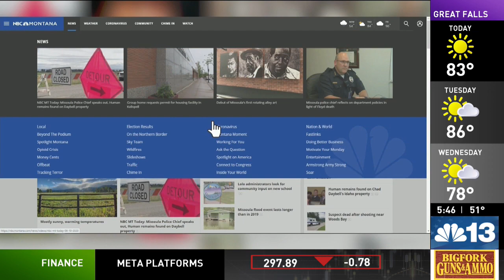Montana Moment: Buckrakes and Beaverslides, haying the old fashioned way in Wise River Part 2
“We stack all of our hay loose," said Dennis Kirkpatrick, " just like we have forever.”

“I don’t have any desire to join the modern world," he laughed. "To me, this is modern because we’re not using horses to put it up.”

Dennis grew up stacking loose hay.

His grandfather stacked loose hay on this ranch.

Dennis sees no reason to change.

“I’ve always liked the old ways," he said. "I'm just kind of wired that way, I guess.”

Besides, he said, it's cheaper and more efficient.

“We don’t want to have to go borrow a lot of money to buy big tractors and balers and swathers," he said.

“We don’t carry a bank note on any of our equipment," said Mykal Kirkpatrick. "That’s a pretty big deal in this day and age.”